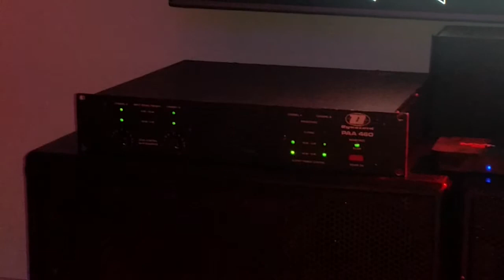Dynacord PAA 460